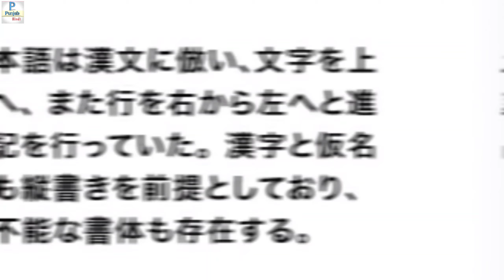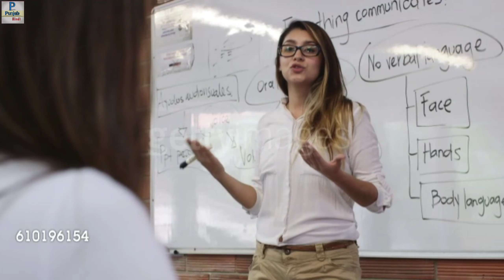Japan 🇯🇵 में लोगों की ज़िंदगी ऐसी होती है // India Vs Japan// जरूर देखें /p for punjab /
New video of p for punjab
new fact video in hindi

15 बाते जो सिर्फ Japan🇯🇵 में ही संभव है

1.japan in hindi
2.Vending machine
3.fact about Japan
4.japan schools
5.japan school cleaness
6.japan store
7.japani language
8.fact about japani language
9.Discipline of Japan
10.traffic of japan